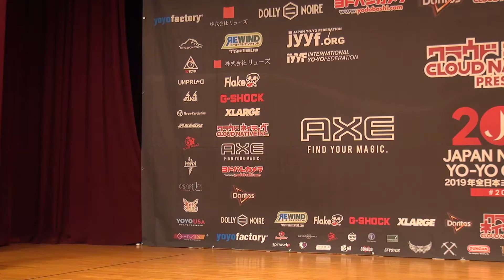2019JN Final 3A 02 Minato Furuta